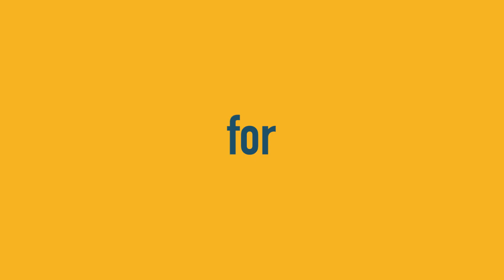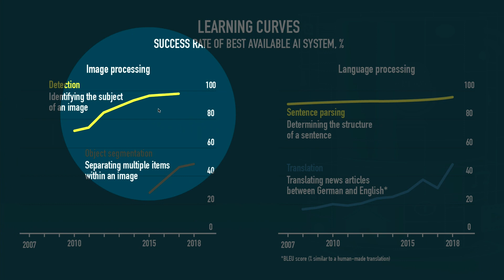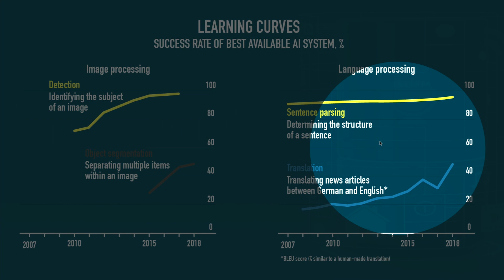Futurist Speaker Gerd Leonhard Keynote Excerpt on 10 GameChangers and Megashifts Tesisquare Italy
This is an excerpt of my keynote on the future of technology and business at the CSCMP / Tesisquare Round-Table on Feb 25 2021

Today’s technology is moving faster than ever. It continues to evolve at a rapid pace and open up to what’s happening next. New game-changers such as Artificial Intelligence (Ai), the Internet of Things (IoT), new human-machine interfaces (such as voice-control and intelligent bots) can lead transformation and bring new opportunities to business. With the current wave of change, companies may need to think outside the box and leverage rapid advancements to benefit today and in the future.

TESISQUARE and CSCMP RoundTable Italy hosted a conversation with futurist Gerd Leonhard. In his inspirational talk, Gerd focused on key topics including humanity and technology, near-future, digital ethics, artificial intelligence, future leadership and foresight. Creating world-renowned performance, his keynotes take the audience on a journey through the future with a hard-hitting and provocative style.

Music licensed via Envato

 Technology Glitch Logo
Item ID:                         UAAH5DK
Author Username:                 BerryDeep